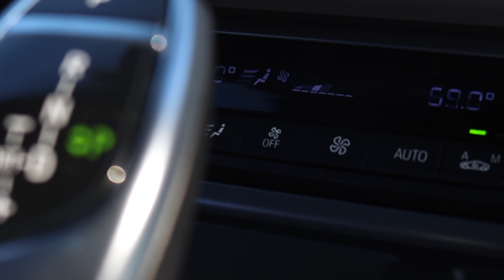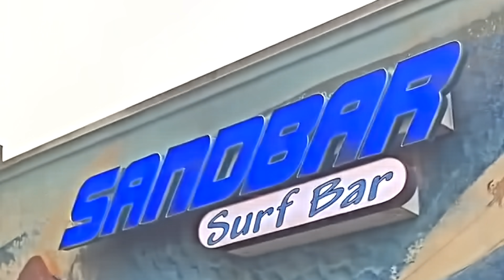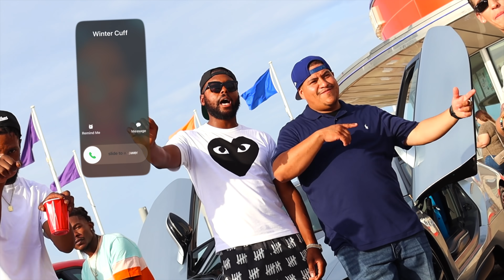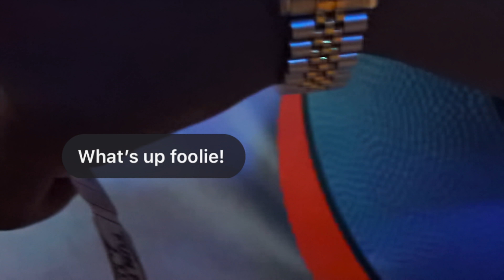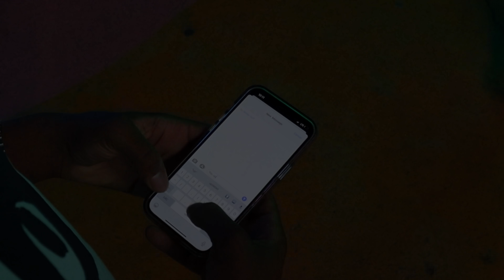"SINGLE FOR THE SUMMER" ThaHomie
2nd visual off upcoming album “Maintain My Cool” (Coming Soon)

Produced by FlavrBoy Beats & KVXI

Directed By ThaHomie & Mister Foolie

Shot By Mister Foolie

Edited By Mister Foolie

Mixed/Mastered By HrtBrkTray at Soundvision Studios

“Single For The Summer” on all platforms

Tidal

Also check out his 1st visual “Blindside” Here

Follow ThaHomie on Instagram

[Lyrics]

(Hook)
Starting to feel like
Sorry I missed ya text
Sorry I missed ya calls
Sorry for being sorry No it don’t solve it all
But I’m wit my dawgs
We out here having a ball
It prolly be like this til fall
Yea I’m single for the summer

(Verse 1)
Starting to feel like booty shorts and summer dresses
Oh you sent a text
Bad reception promise I never got the message
But I’m still out here if you checking
Find me on the block im posted right in between 21st and 22nd
Yea
Out here gettin hammered no sledge
Up In sandbar where we living life on the edge
Made a pledge to cuffin season a distant memory
And mixing this tequila with Hennessy’s
Like a bad chemistry
Yea
Shorties on the quest to get chose
By some Nigga wit some dough
Hoping she can get flown
You know Miami Beach sands
On yachts all on da gram
Wit her friends they just flex on hating hoes back home
Like oh Geez Please
You kill em wit ease
Caption put my bitches on yachts we don’t do jetskis
Ball like the major leagues
Wit ease 80 degrees
But soon as I wave the watch you gon feel that breeze
Yea
My dawg stay on go like we tryna blow trial
Ain’t know we them niggas yet then you just in denial
I don’t know if it’s the flex that got em dig our style
Might pull up in something wit the top off like girls gone wild

(Bridge)
I told her link up ya friends can all come
I just lane change while she throw her hair in a bun
They taking tequila shots
They wanna tan in sun
Hey Siri play killa cam girls wanna have fun

(Verse 2)
And really I can’t complain much
The realest Nigga in it and always plan to remain one
Shorties on my line no time to entertain none
A Nigga Can’t be everywhere
We be in them spots you ain’t never there
Sliding to NY racking tolls out in Delaware
Catch me out in DC we heavy there
Still Moving like a don tho
Real niggas to follow
It’s crazy cause we started out wit our pockets hollow
Aye just me and Tef tee
Looking flea wit 2 o’s on us like we rocking a ferragamo
Ain’t nothing knew it always been this way
Still Mixing vodka wit the Minute Maid
As of late they
see the vision now we finally start to get the praise
Know if she for the streets that hoe can’t be saved
Me and my niggas on a different page
Out here duckin strays
Making plays
Dodging 12 like we tryna skip the 7th grade